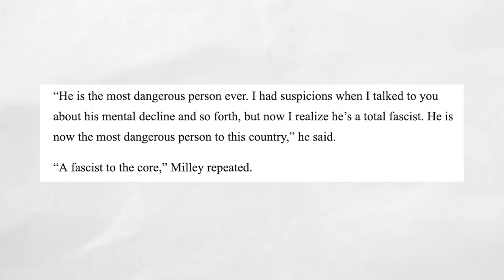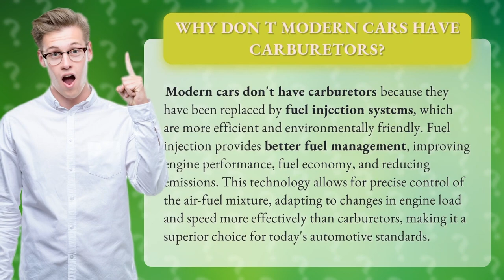Trump 2024: The Fight to Save Democracy !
We break down why the 2024 Donald Trumps election is a make-or-break moment for American democracy. What could happen if Donald Trump doesn't win? Join me as we explore the potential consequences for freedom, governance, and the future of the nation. In the 2024 Election hangs the future of the world. If Donald Trump doesn't win this could have serious consecuences. This isn't just politics—it's about the very fabric of America if Donald Trump does not win.